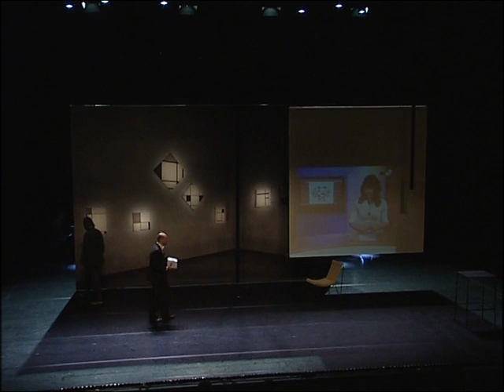Victory Boogie Woogie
Muziektheater over de passie van Piet Mondriaan